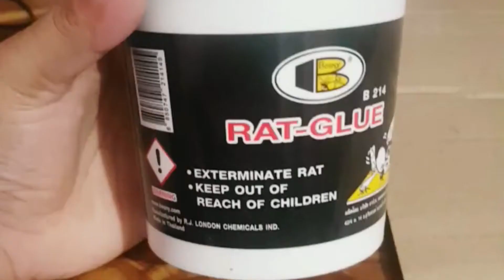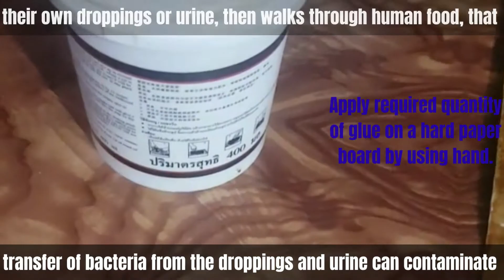Get Rid Off From Rat Using Glue Trap | Best Mouse Trap | How to Catch Mouse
Rats can cause damage to your home. They can damage metal or plastic pipes, wooden beams and joists and, sometimes, soft concrete. They're also able to easily chew through the plastic coatings on electrical wiring, which could lead to short circuits or even house fires. Rats are dangerous, so it's best not to take a chance when dealing with them. ... Rats are one of the most frustrating household pests. They harbor diseases, they cause destruction to your house, and they contaminate your food. When a rat or mouse walks through their own droppings or urine, then walks through human food, that transfer of bacteria from the droppings and urine can contaminate the food – making someone sick if they unknowingly eat the contaminated food.